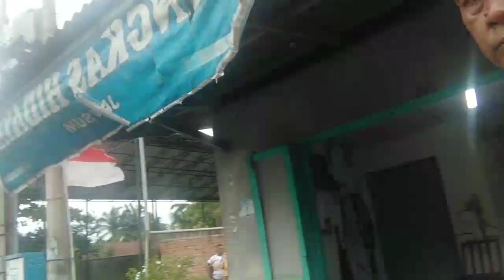Menangis lah Karena hidup mu mis kin supaya.kamu ingat Allah SWT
Dengan susah kehidupan agar kita rajin menyebut nama Alloh SWT,tetap semangat bekerja apapun profesimu motivasihidup menangislah bersyukur professional asmaulhusna islam asahan sumut ismed Ardan sitorus chanel